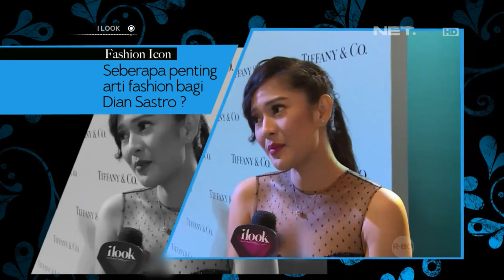Fashion Icon - Dian Sastro | iLook | Kimmy Jayanti | NetMediatama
iLook